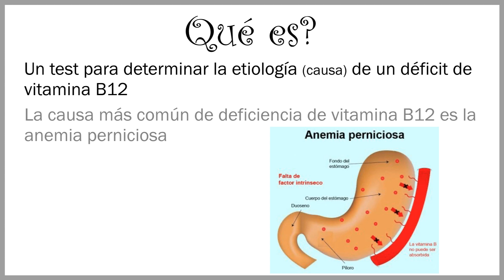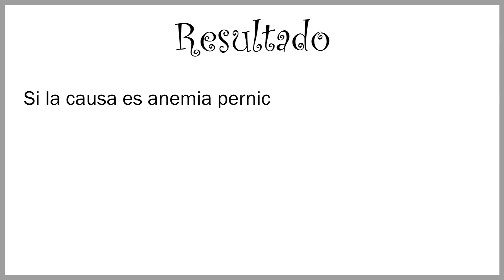Test de Schilling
Hola!

En esta edición de "Medicina: rápido y fácil" un método diagnóstico en causas de déficit de vitamina B12

Saludos